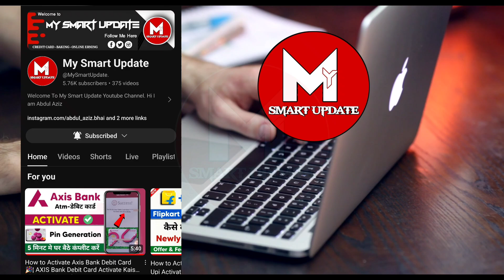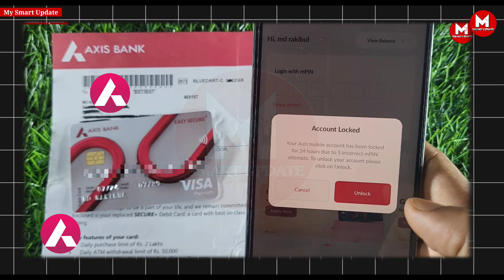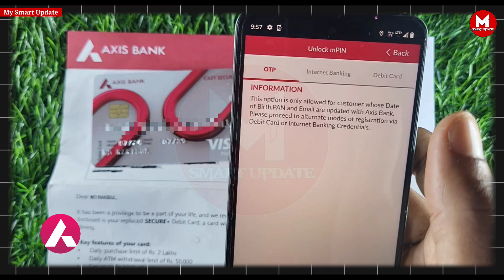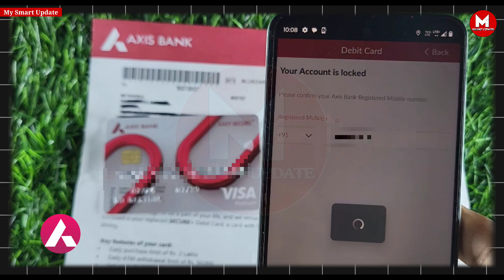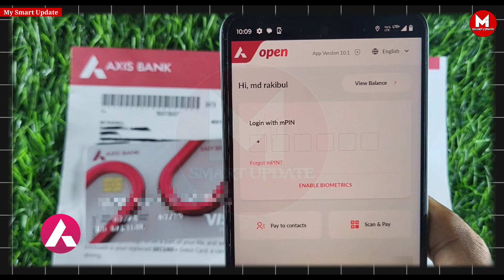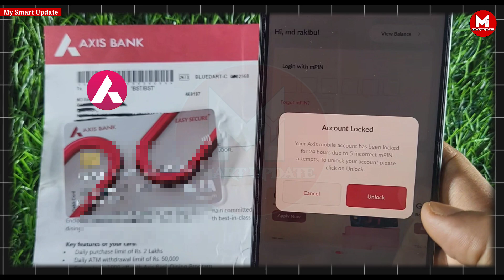Axis Mobile App blocked Problem Slove । How to Unlock Axis Mobile App 2024 । Axis Mobile App Login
Social Media

Your Queries 👇